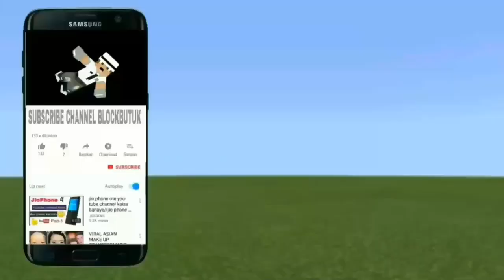Cara Membuat portal Menuju Kebun Binatang di Minecraft Mcpe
Video ini di buat hanya untuk hiburan
Jangan coba menirukanya di rumah
Karena Yang saya lakukan di video
tersebut menggunakan mod/addons
dan melalui proses editing

StayAtHome✌

💡Usahakan tonton sampai selesai agar kalian nggak salah faham,jangan di skip. ➖➖➖➖➖➖➖➖➖

💢Please hargai sebuah karya,karena buat video itu nggak gampang. ™™™™™™™